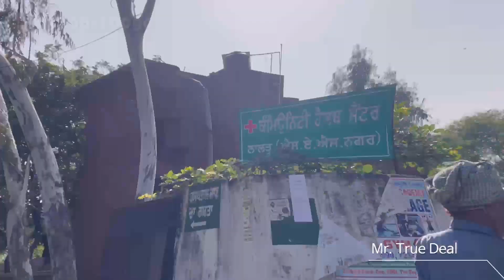COMMERCIAL LAND चाहिए वो भी सस्ते रेट में? Land for SALE in LALRU | Near Chandigarh. Manroyal Estate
🏡 Manroyal Estate helping You Find Your Dream Home 🏡

🔑 Discover an exceptional investment opportunity with this prime commercial land for sale. Located in a strategic and bustling area, this parcel of land presents a unique chance for entrepreneurs and investors to establish or expand their business operations. Whether you're looking to build a retail store, office complex, hotel, or any other commercial venture, this property offers the perfect canvas for your success.

- Boundary Wall
- Near National Highway
- 60 feet road
- Daily needs shop, Near Market
- School, College Nearby
- Bus stand, Railway station nearby

Flat In Mohali
Apartment in Chandigarh
Apartment in Mohali
Apartment in Panchkula
Apartment in Kharar
Apartment in Zirakpur